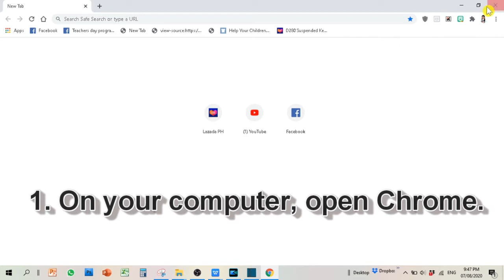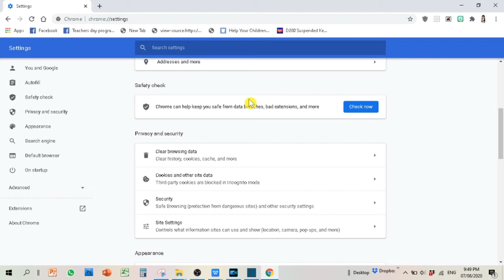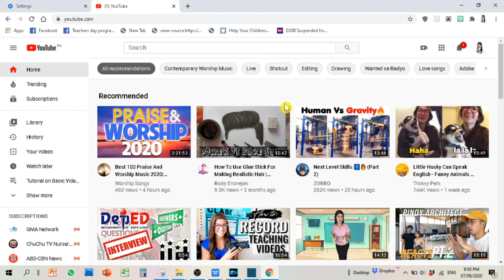#4 TUTORIAL How To Clear Browsing History on Google Chrome to speed up browsing